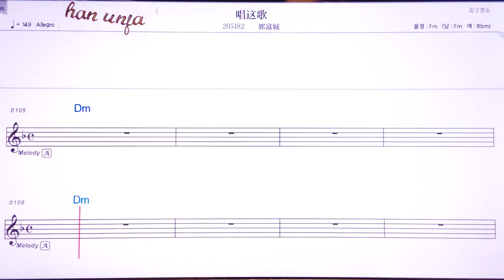💖창쩌꺼/ 궈푸청 👍MR,유투브 노래방,가라오케 악보 코드 가사 ,Karaoke,반주